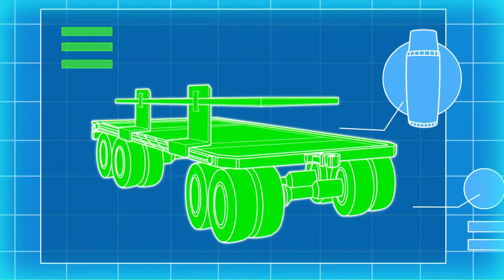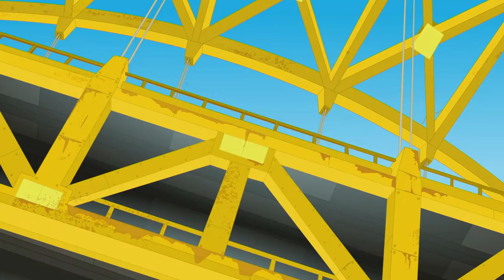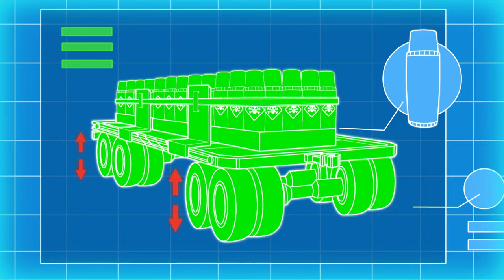Transformers: Rescue Bots 🔴 SEASON 4 | FULL Episodes LIVE 24/7 | Transformers Junior Official